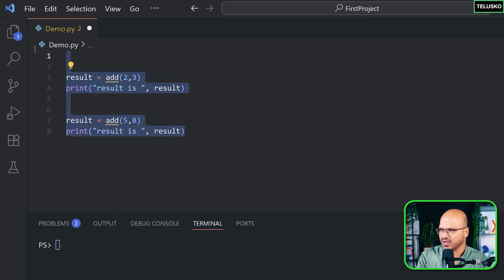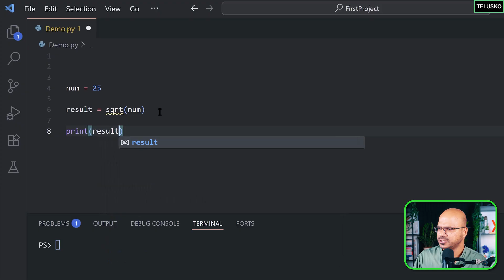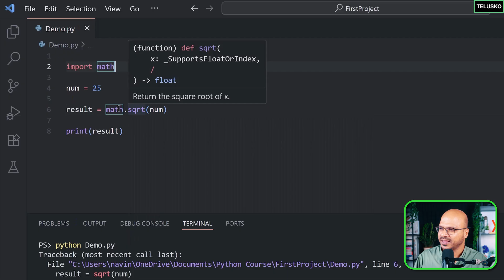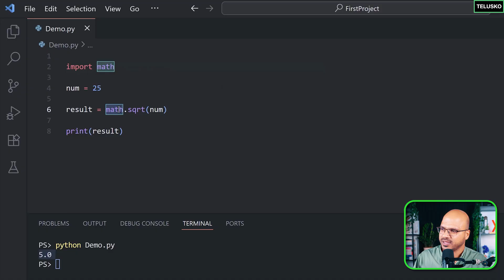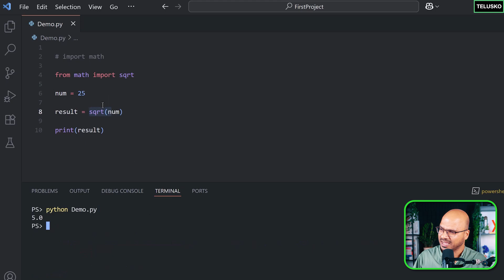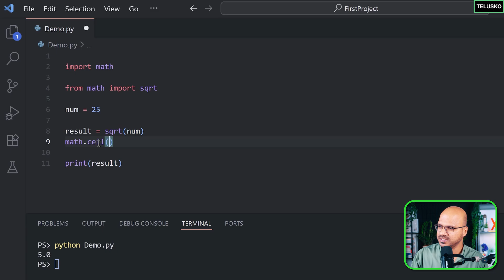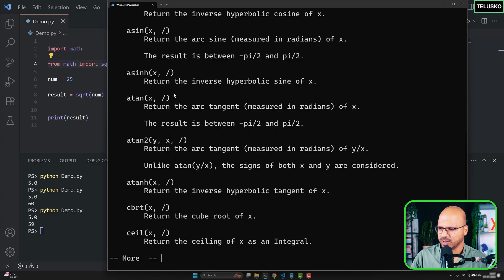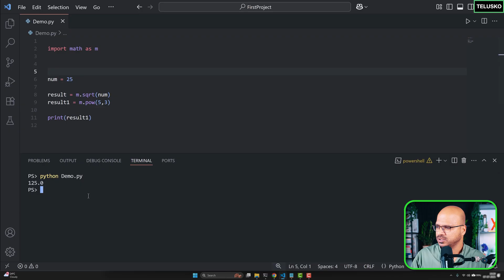Working with Module with Math in Python | 16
In this video, we’ll learn about the math module in Python, which provides a wide range of built-in mathematical functions and constants. The math module allows you to perform complex calculations easily without writing extra code from scratch.

What You'll Learn:
• What is a Module? – Understanding what modules are and how to import them
• Using the math Module – How to use functions like sqrt(), pow(), factorial(), floor(), and ceil()
• Math Constants – Exploring constants like math.pi and math.e
• Practical Examples – Real-world use cases such as area calculation, rounding numbers, and performing advanced mathematical operations
• Best Practices – When to use full imports vs selective imports for cleaner and more efficient code

By the end of this video, you’ll be confident in using the math module to perform mathematical operations and enhance your Python programs efficiently.